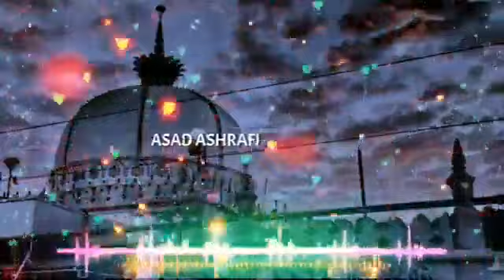khwaja garib nawaz status | 808 Urs khwaja garib nawaz 2020 status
Khwaja garib nawaz ka urs 2020 ke liye e whatsapp status bana hai, khwaja garib nawaz 2020 whatsapp status